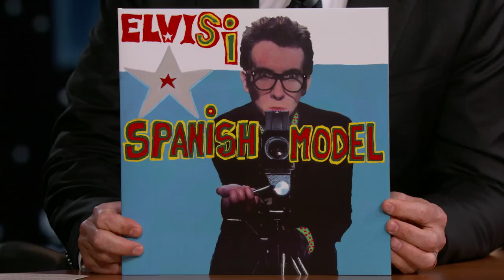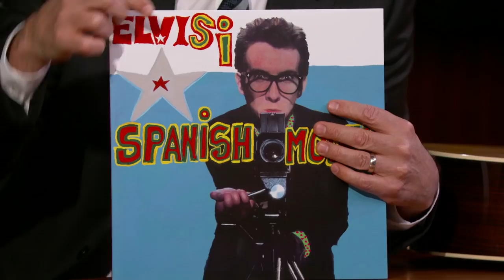Elvis Costello Gives Jimmy Kimmel a Guitar Lesson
Elvis talks about seeing Charlize Theron at Disneyland, his Audible original “How to Play the Guitar and Y,” creating his new album “Spanish Model” and he attempts to teach Jimmy how to play guitar.